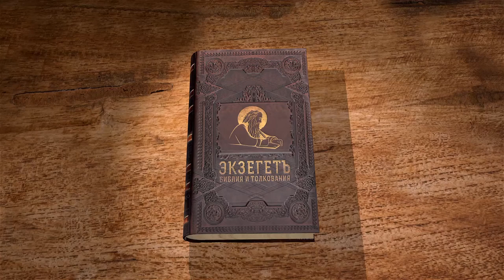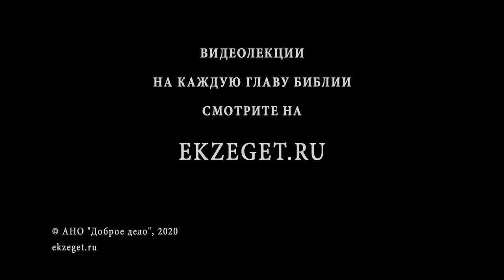Книга Пророка Захарии, глава 6. Протоиерей Дмитрий Сизоненко. Толкование Библии, Ветхого Завета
В 6-ой главе мы продолжаем говорить о пророческих видениях Захарии.
В этом пророчестве снова появляются кони, которые были в первом пророчестве. Что означают эти кони? Господь обращается к пророку и повелевает ему взять серебро у вернувшихся из плена, взять у них сребро и сделать венец, возложить который на великого иерея Иисуса, который создаст Храм Господень и будет владычествовать на престоле Своем. О каком Иисусе идет речь?